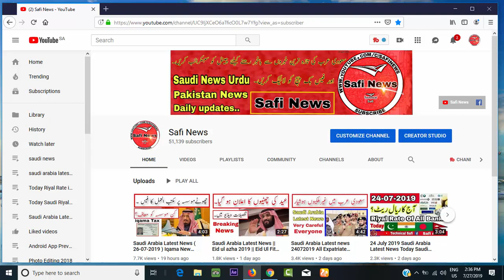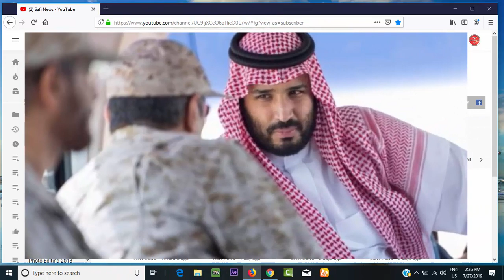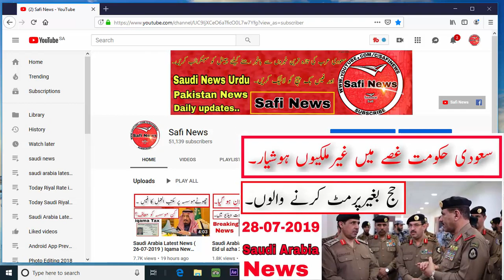Saudi Arabia Latest News ( 28-07-2019 ) Saudi New Law Fore Expates Sauid News Urdu Safi News